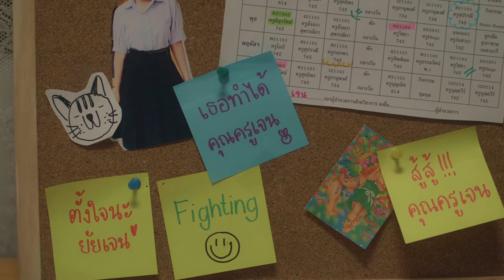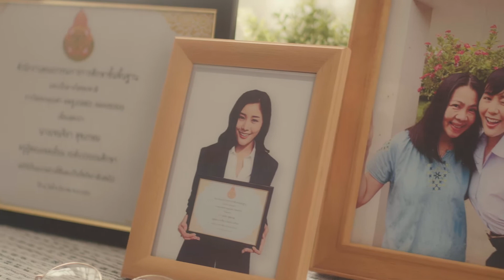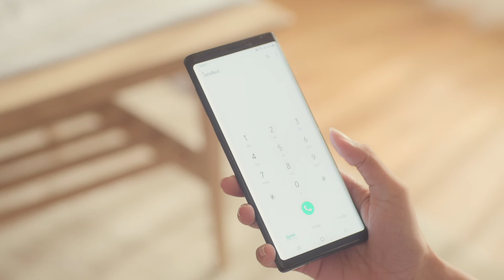Video MV : TOT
TYPE : MV
CLIENT : TOT
AGENCY : BRANDED AGENCY
JOB : TOT เพื่อนแท้ที่พร้อมดูแลคุณ
บริษัท คือดี ครีเอทีฟ โปรดักชั่น จำกัด รับทำวีดีโอโฆษณา และ ผลิตสื่อมัลติมีเดียทุกรูปแบบสำหรับใช้ในการโฆษณาหรือการสร้างแบรนด์ให้กับธุรกิจของคุณ ไม่ว่าจะเป็น Video Commercial Ads(Viral Ads), วิดีโอ Presentation, วิดีโอ Testimonial, วิดีโอ Review, วิดีโอ Behind the Scenes , วิดีโอ Fashion Ads , วิดีโอ Presentation องค์กร ( Company Profile )และ 3D & Motion Graphic ที่จะช่วยตอบโจทย์สิ่งที่คุณต้องการนำเสนอให้ได้มากที่สุด ไม่ว่าจะช่วยส่งเสริมภาพลักษณ์ให้กับองค์กร หรือช่วยส่งเสริมด้านการตลาดให้กับสินค้า และแบรนด์ของคุณ ดึงดูดให้ผู้ชมสนใจ สามารถต่อยอดไปใช้ในการทำการตลาดทั้งออฟไลน์ และออนไลน์ อันจะเป็นการเพิ่มยอดขายให้แก่สินค้า, แบรนด์ หรือองค์กรของคุณ